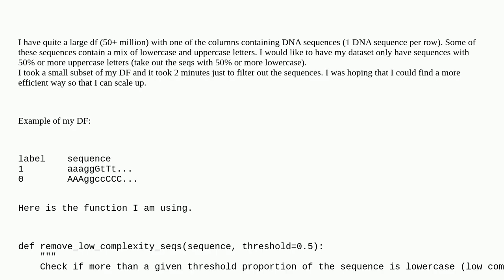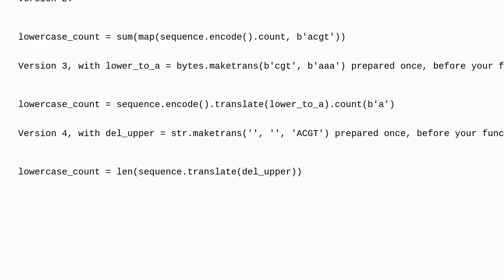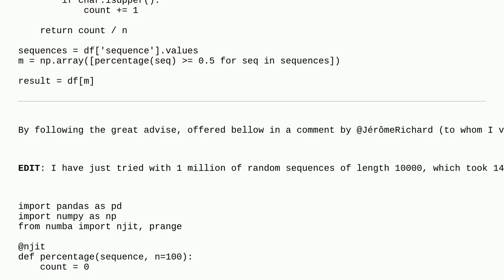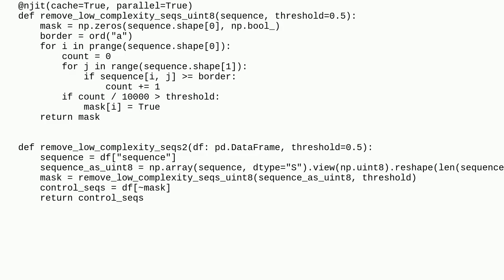Filter strings with high proportion of lowercase letters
A special thanks goes out to the community

  dataframe pandas bioinformatics python optimization